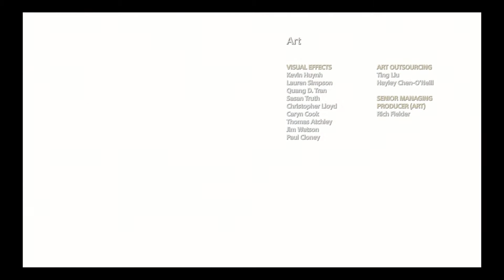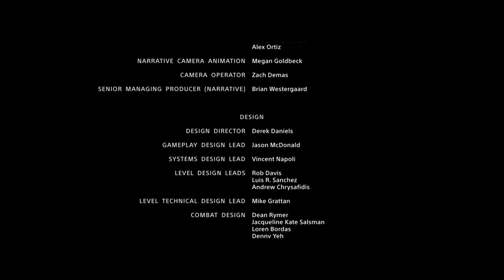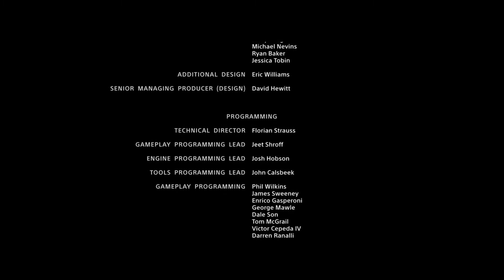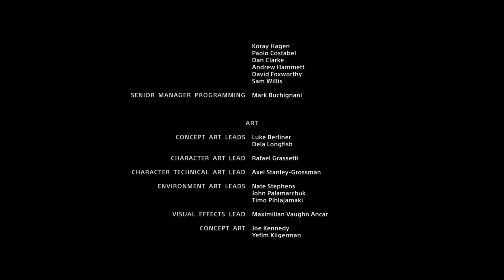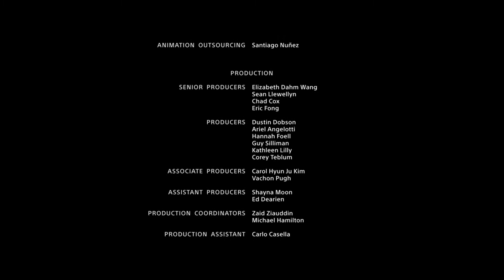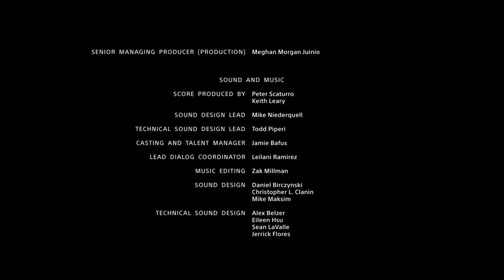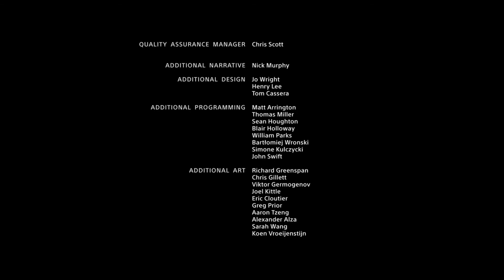God Of War 4 - Part 039 - Ending (Hun Sub)!!!